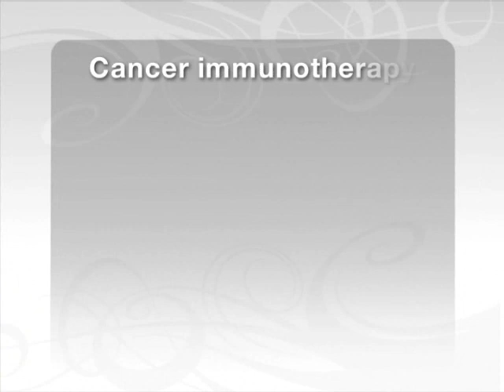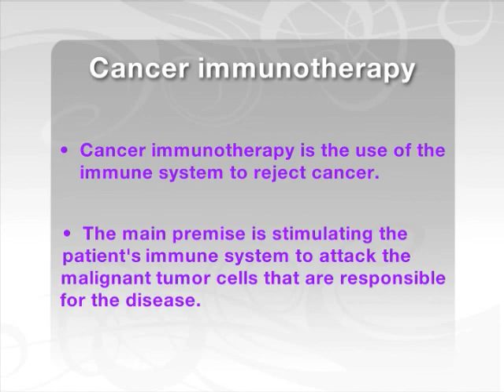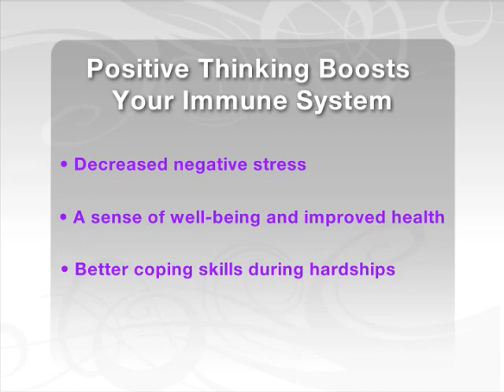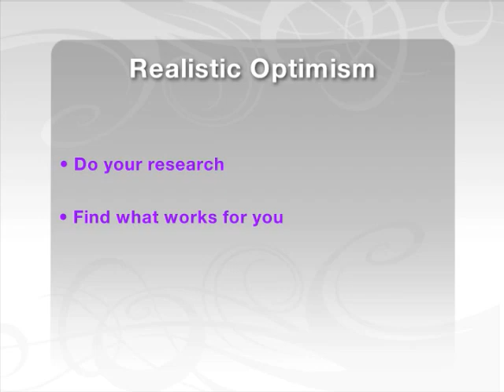Creative Life Solutions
Author Carolyn Gross visits The Balancing Act Studio to talk about her book "Treatable and Beatable:  Healing Cancer Without Surgery".